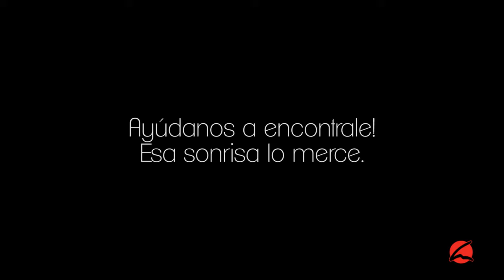AMBRELLA / LA SONRISA PERDIDA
¿Quién eres? ¿Dónde vives? ¿Qué haces con tu vida? DESDE AMBRELLA NECESITAMOS DAR CON ESTE CHICO!! Su sonrisa nos ha cautivado, lasonrisaperdida.